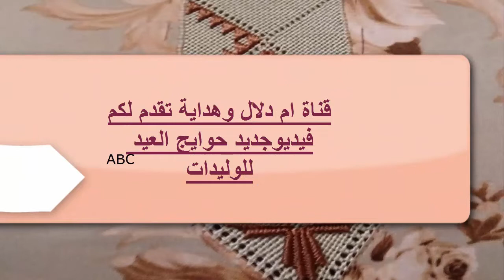حوايج العيد 2020 ملابس العيد للبنات 2020 لباس العيد للبنات 2020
السلام عليكم مبروك عواشركم هادو حويجات لي بغا يفرح الوايدات في هاذ العواشر لي محتاج شي حاجة انا في السويهلة مراكش
حويجات_العيد
حوايج العيد 2020
حوايج العيد 2019
حوايج العيد 2019 للبنات
حوايج العيد للاطفال
حوايج العيد للاطفال 2019
حوايج العيد للنساء
حوايج العيد 2018
حوايج العيد المغرب
حوايج العيد للكبار 2019
ملابس العيد للبنات 2020
ملابس العيد للبنات الصغار
ملابس العيد 2020
ملابس العيد للبنات سن 13
ملابس العيد 2019 للبنات الكبار
ملابس العيد 2020 للبنات الكبار
ملابس العيد للبنات
ملابس العيد 2020 للاطفال
ملابس العيد 2019 للبنات الكبار في الجزائر
ملابس العيد 2
ouedkniss ملابس العيد
ملابس العيد 13
ملابس العيد للبنات 12 سنة
ملابس العيد للبنات سن 13 2018
ملابس العيد للبنات عمر 11
ملابس العيد 2018 للبنات 12 سنة
ملابس العيد لسن 12 سنة
ملابس العيد لسن 13 سنة
ملابس العيد للبنات 10 سنوات
ملابس العيد 2020 للبنات
ملابس العيد 2018 في الجزائر للبنات
ملابس العيد 2020 للمحجبات
ملابس العيد 2020 وهران
ملابس العيد للبنات سن 9
لبس العيد
ملابس العيد 2020
لباس العيد للبنات 2020
لبس العيد 2020
لباس العيد للبنات 2019
لباس العيد للاطفال
لباس العيد بنات 2019
لبس العيد للاولاد
لبس العيد لسن 13 سنه
لبس العيد سن 12 سنه
ست لباس عيد 98
مدل لباس عيد 99
لباس عيد 98
مدل لباس عيد 98
لباس عيد 99
لباس عيد دخترانه 99
لباس پسرانه عيد 99